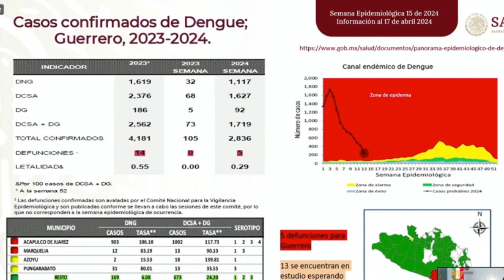RTGnoticias | Más de 2 mil casos de dengue registra Guerrero: SSE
De enero al 17 de abril Guerrero registra  2 mil 836 casos de dengue en 60 municipios, así lo confirmó, la secretaría de salud del estado.